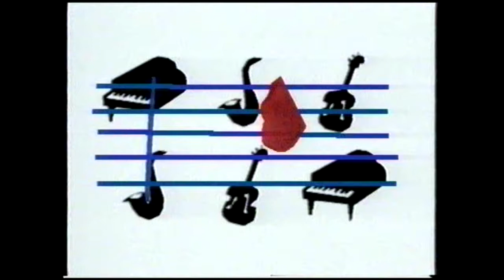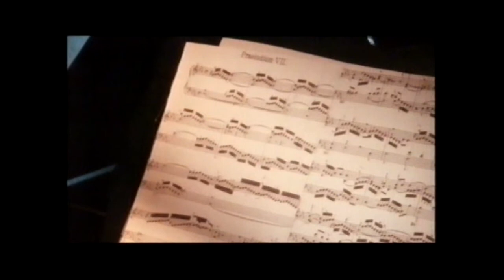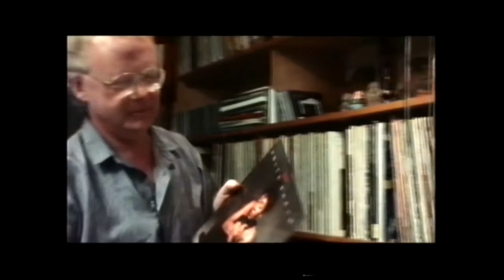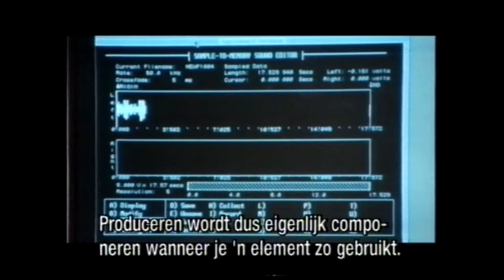Documentaire: Het geheim van goede noten (1991)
Documentaire met beelden uit 1991 van o.a. Louis Andriessen, Reinbert de Leeuw, Ton Koopman en Frans Brüggen